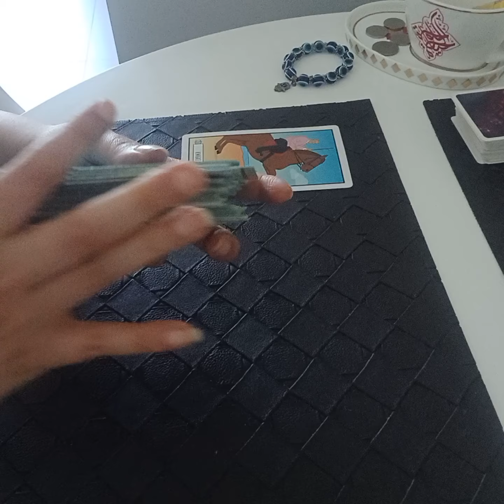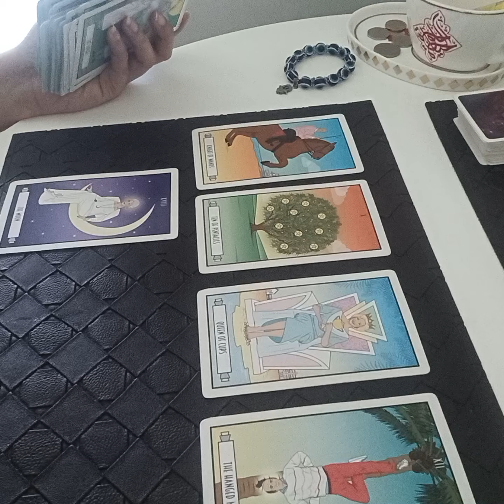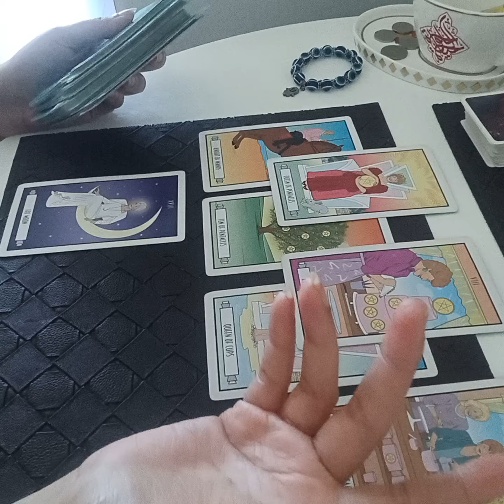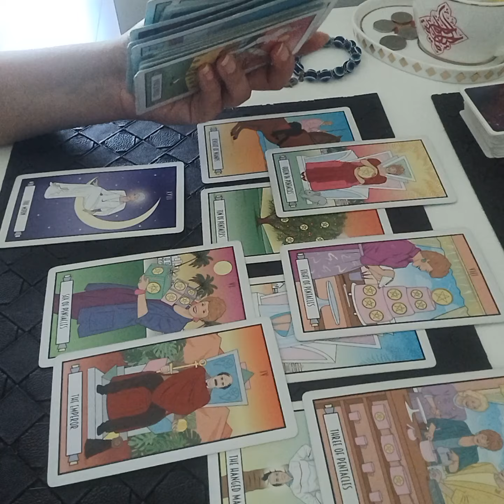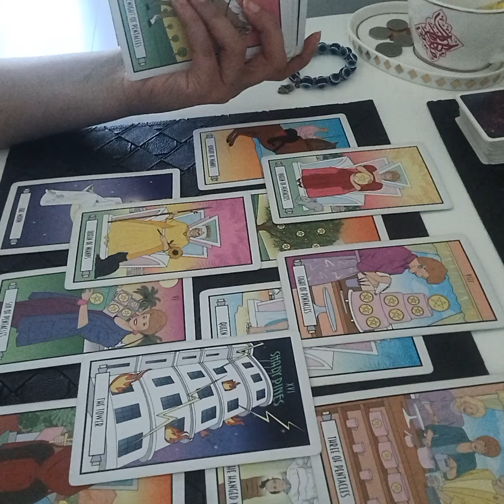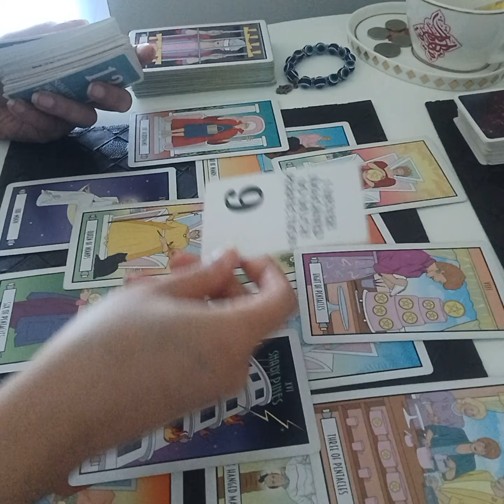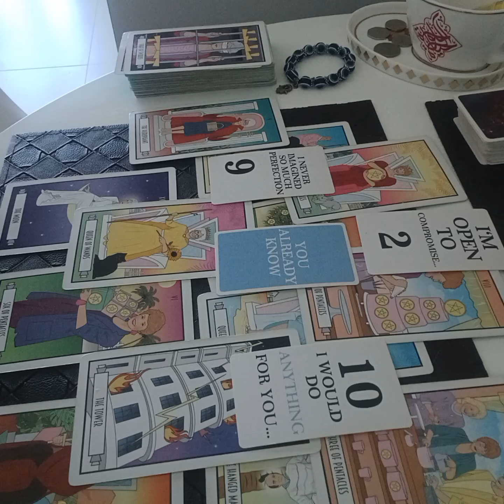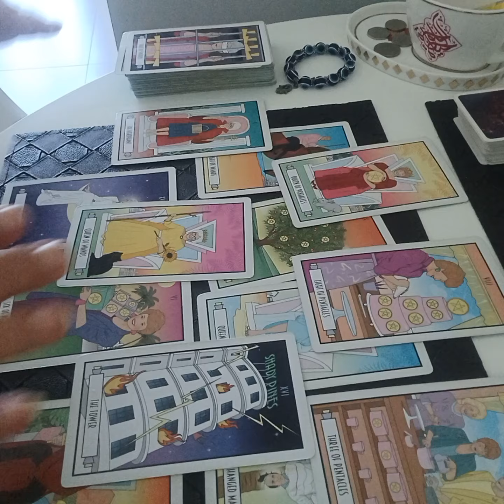📵 NO CONTACT 📵 KYA WO SOCH BHI RAHE HAIN APKE BARAY MEIN 🙈 JAANIYE UNKE MESSAGES BHI 💌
Services  i  offer :

1- 1 question reading - 35 USD

(5,000 - pkr)

2- 2 question reading - 55 USD

(8,000 - pkr)

3- 3 question reading - 70 USD

(10,000 - pkr)

4- 5 question reading - 100 USD

(16,000 - pkr)

5- Love n Relationships - 100 USD

(16,000 - pkr )

6- 10 Minutes customized  *SPIRITUALLY CHARGED*  affirmations that give 100% RESULTS  - 100 USD

(16,000 - pkr)

7- Consultation and step by step guidance to  MANIFEST  your Dream Desire and Goal.

(50,000 - pkr)

8- Unique Scripting technique to manifest your desire -  80 USD

(13,000 - pkr)

9- Protection from bad influences and energies  - 60 USD

(10,000 - pkr)

10- Removal of Black Magic  - 100 USD

(16,000 - pkr)

(16,000 - pkr)

12- Dream  Interpretation  - 40 USD

(6,000 - pkr)

13- Spiritually Charged Affirmations + Unique Scripting Technique - 150 USD

(25,000 - pkr)

14- Money rituals - 60 usd

(10,000 - pkr)

15- Love Rituals - 100 usd

(16,000 - pkr)

16- Subliminals - 100 usd

(16,000 - pkr)

17- Consultation along with 1 manifestation technique - 100 usd

(16,000 - pkr)

18- Angel guidance - 40 usd

(6,000 - pkr)

19- 5 Minutes Guided Meditation - 50 usd

(8,000 - pkr)

20- 5 Minutes Affirmations - 50 usd

(8,000 - pkr)